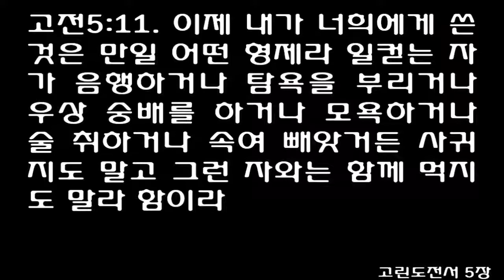8월 21일 1년 1독 성경읽기 [시편 119:49-88, 고린도전서 5] [개역개정] August 21 Bible [Psalms 119:49-88, 1 Corinthians 5]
8월 21일 1년 1독 성경읽기 [시편 119편 49-88절, 고린도전서 5장] [개역개정] August 21 One Year Bible Daily Reading [Psalms 119, 49-88, 1 Corinthians 5] (Reformation Bible)